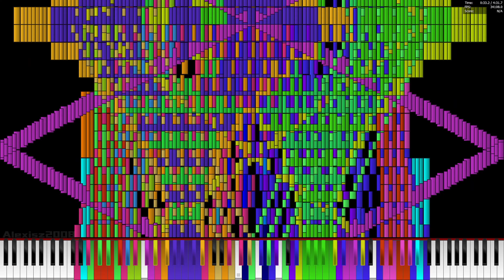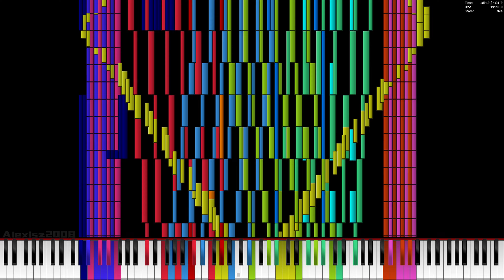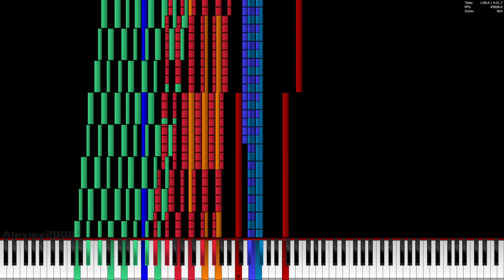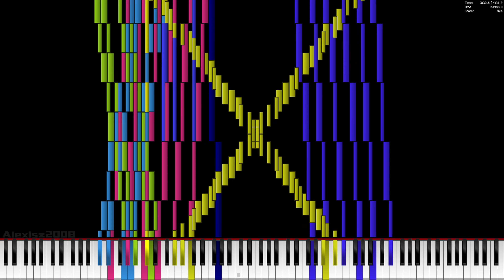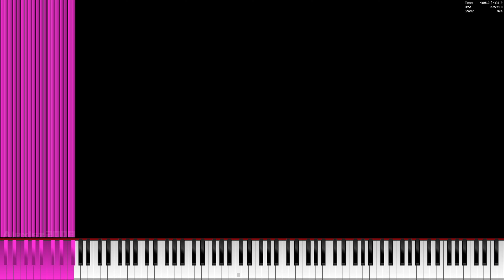Black MIDI | Fall Apart ~ YAYBrony (PFA No Lag)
Sorry for the late video but I was already busy with school things and that I failed this no lag 4 times because I forgot to overclock my AMD CPU

MIDI Made By: YAYBrony

MIDI Name: Fall__apart.mid
File Size: 328 MB
Notes: 43,079,132

SoundFont(S)
Khor Keys 3 - Reverb Regular.sfz